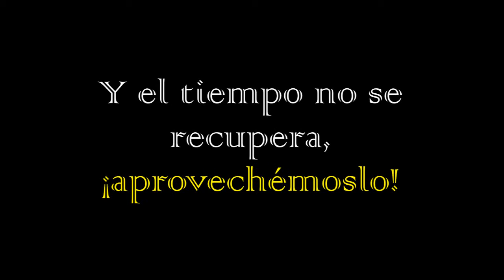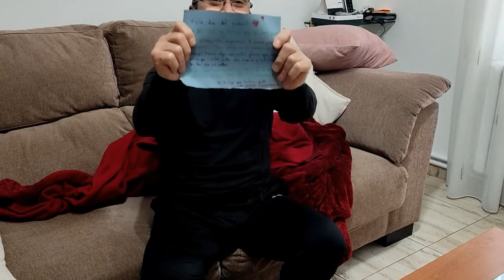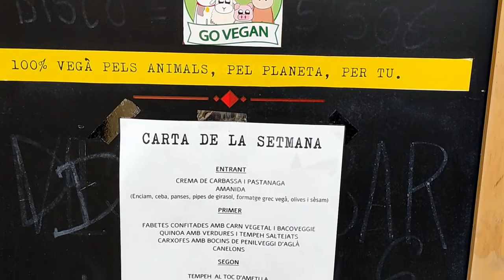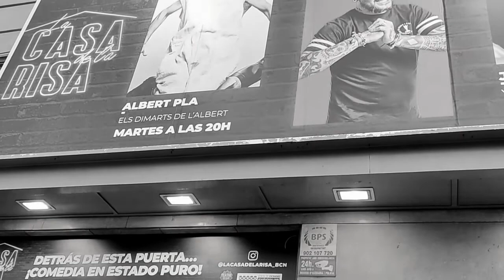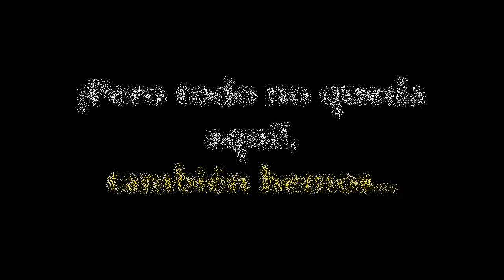2021 - NUESTROS INICIOS - Cómo pasarlo bien aquí y ahora ;)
No podemos hacer una infinidad de cosas.
Sabéis cómo vivimos y sabéis también en qué situación estamos todos.
Eso nos deja un abanico de posibilidades igual a 0.

Así que hay que tomarlo con filosofia y infinidad de paciencia. Intentamos ver el lado bueno de las cosas. De la vida. De nuestro tiempo. Y de lo que tenemos ahora, de la familia.

Así que traigo un video de ratitos en familia. En nuestra tierra. Con alguna recomendación gastronómica de la zona para vegetarianos y todo! Con un toque de humor ;)

- Almost New.
- Amazing Plan.
- Meatball Parade.
- Marty Gots a Plan.
- Daily Beetle.